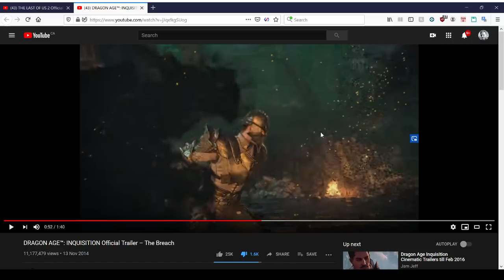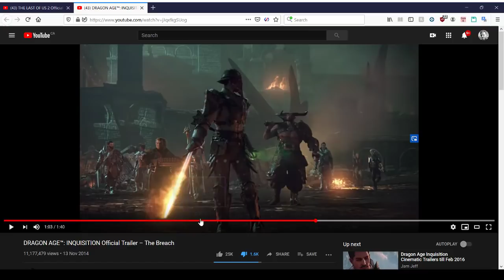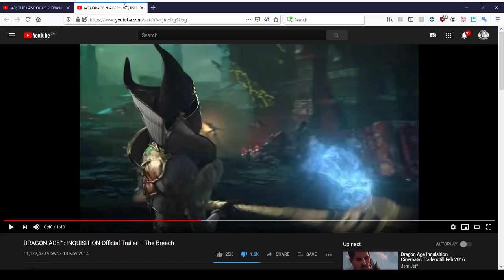TLOU2 Marketing Lie #3 (from the 2016 trailer)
Marketing is lies. We get it. You can do lots of things in trailers.

I compare this to Dragon Age Inquisition's more cinematic trailers. The difference is, the plot is different for Ellie, as her motivation is to avenge Joel. But Joel's still alive in the trailer.

Oh wait, was this all a dream, or was Ellie hallucinating and talking to herself?